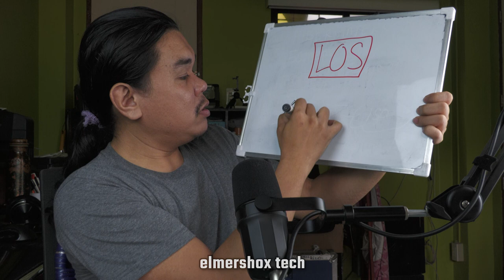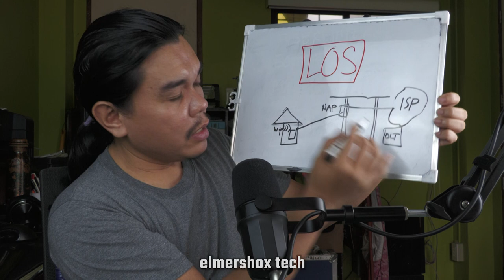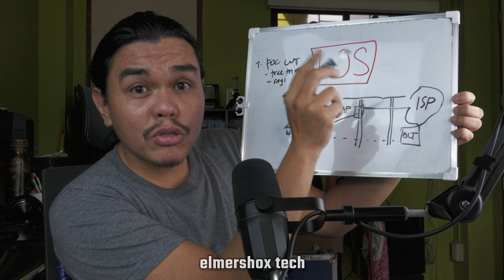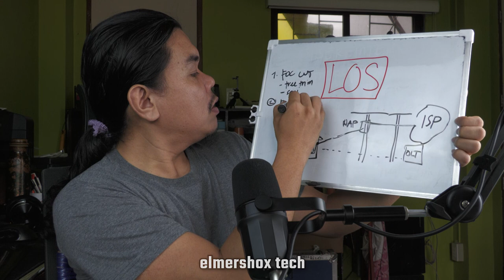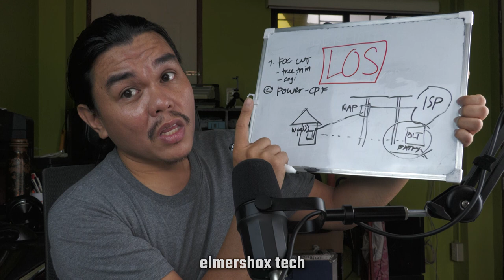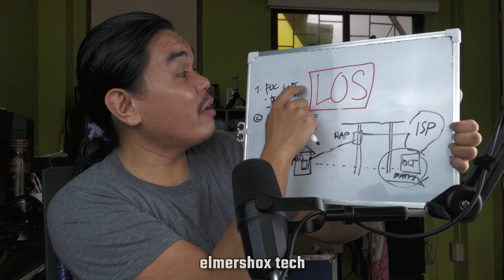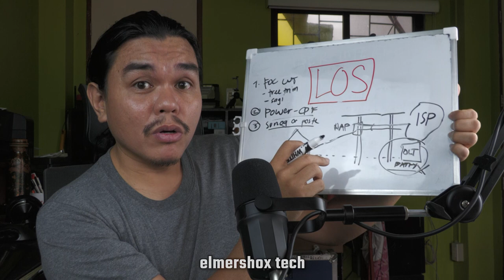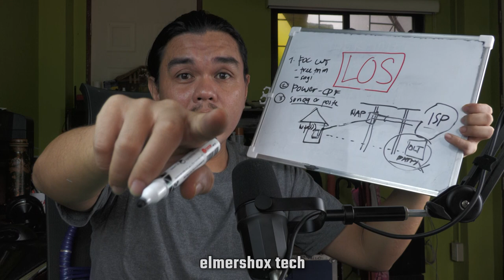new install NO Internet Agad, Blink Red agad ilan Days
LOS dahil ng ISP ba talaga? Wifi Not Connected Internet
Palagi nalang blame natin si ISP.
Top 3 Reason bakit tayo meron RED LOSS OF SIGNAL sa MODEM.
FIBER CUT, POWER FAILURE and EXTERNAL EVENTS.

GLOBE WIFI NO INTERNET RED LIGHT MODEM
PLDT HAS NO INTERNET CONNECTION
CONVERGE NO INTERNET RED LIGHT MODEM